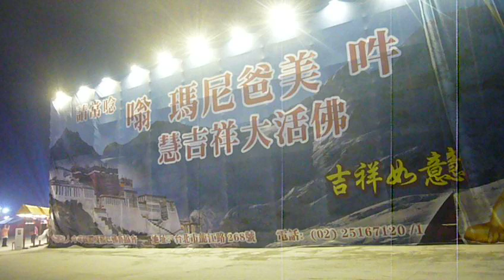P1310881_20180307#台灣燈會 在嘉義太保 宗教燈區 含#佛像（手機鏡頭不可對著 雷射光 拍照錄影，以免燒毀#感光元件 ，2024年台灣燈會之事，新聞有報導過這種事）